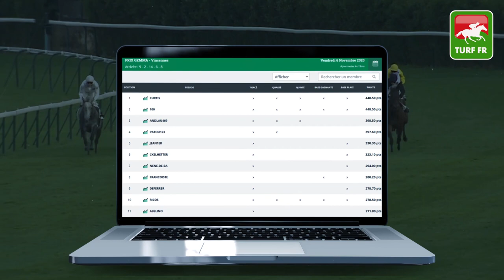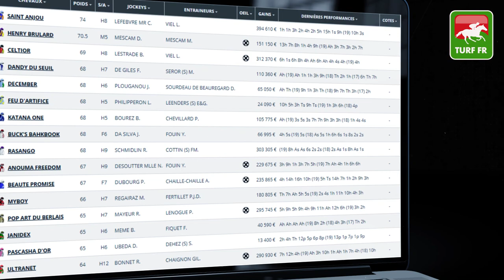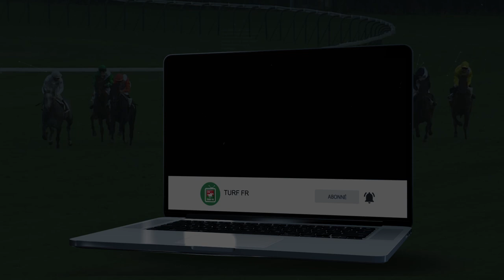Minute Quinté TURF FR : PRIX COUNT SCHOMBERG - Dimanche 8 Novembre - Paris Auteuil 🏇 PMU #219849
🥇 Retrouvez le pronostic exclusif de notre expert Turf Lucius Simenon pour le PRIX COUNT SCHOMBERG Dimanche 8 Novembre 2020 à l'hippodrome d'Auteuil à Paris en France.

✅ NOS LOGICIELS TURF :
✔️ Logiciel TURF INFO Professionnel Edition: